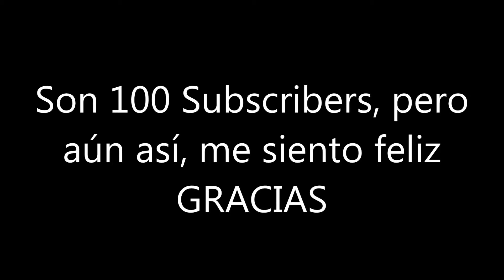100 Subscribers - UtuadoBoyScout (HD)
Llegue a los 100 Subscriberes en YouTube... no es mucho, pero comoquiera es un comienzo. GRACIAS! :D